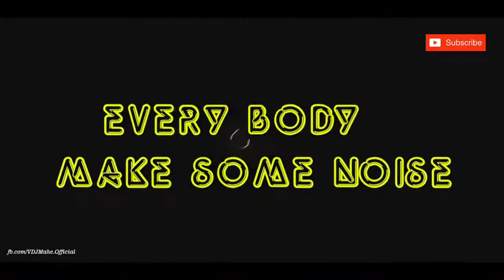Hollywood vs Bollywood Mashup 2018 YEAR REMIX